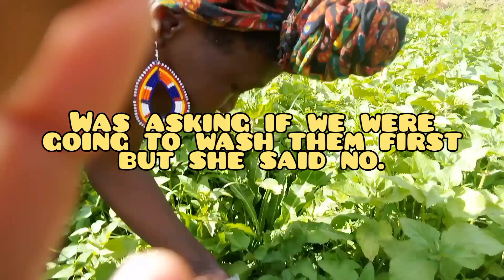My first time tasting these wild leaves,was shocked😱😱living off grid in the forest